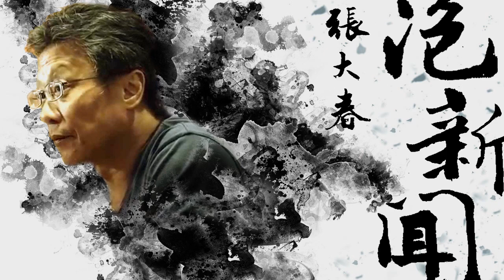'20.09.29【張大春泡新聞】孫維新談天：日本航空業也要參一腳 派員登月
主持人：張大春
來賓：國立自然科學博物館館長 孫維新
主題：孫維新談天 — 日本航空業也要參一腳 派員登月

▍九八新聞台@大台北地區 FM98.1